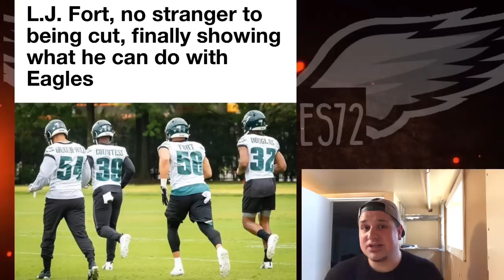L.J Fort Has Something To Prove & Nothing Will Stop Him This Time Around!